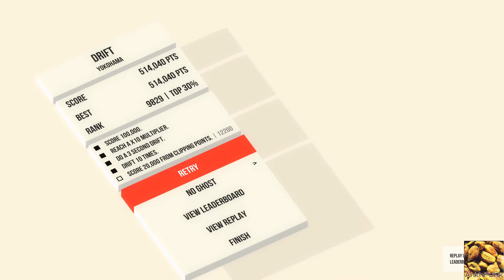Drifts above 500k - Yokohama and Kobe track (Absolute Drift)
Here is another few drifts from new tracks I am practicing at the moment. Scores are decent, however they will surely get better and better.